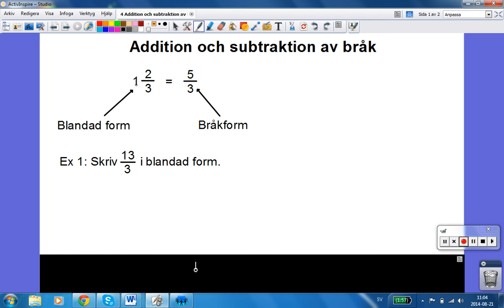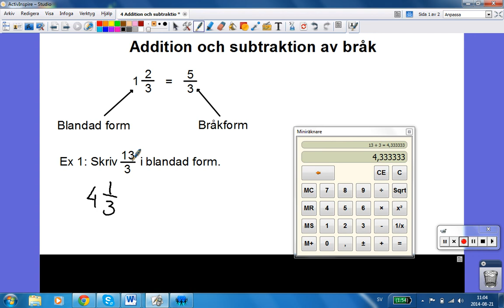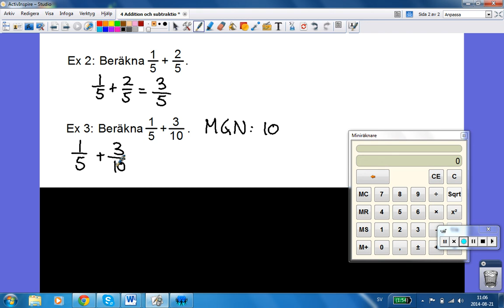4 Addition och subtraktion av bråk